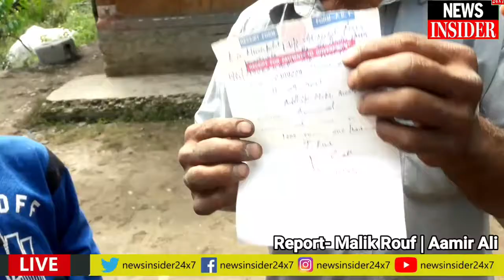Protested against Municipal authorities Beerwah Budgam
Inhabitants of Sodipora Beerwah protested against Municipal authorities Beerwah Budgam